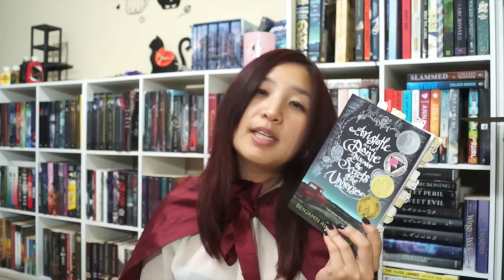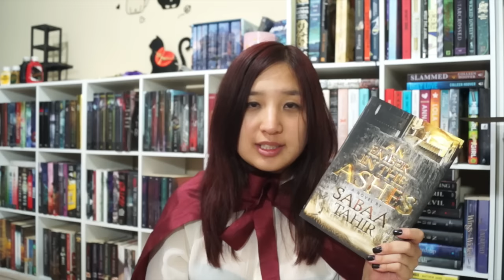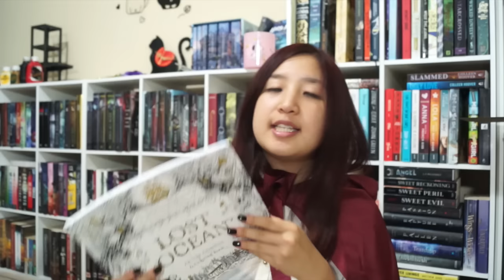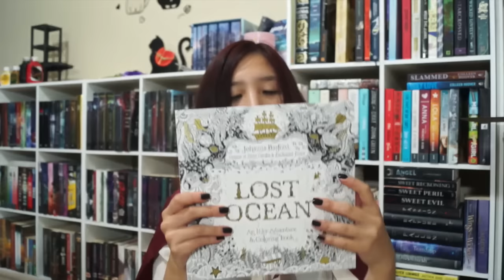WRAP UP SEPTIEMBRE, OCTUBRE Y OTRAS COSAS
Les traigo un wrap mi wrap up de septiembre y octubre. ¿De qué se van a disfrazar para Halloween y qué han leído últimamente?
Por cierto, ¡ya somos siete mil en el canal! ¡En serio gracias y no olviden dejar sus preguntas para mi primer video de preguntas y respuestas! Los quiero montones :)

Amazon Wishlist